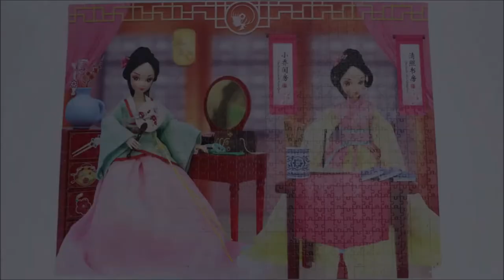PP 1000 - Custom 1000pcs Jigsaw Puzzle 28.94" x 20.08" Any Design Low Minimum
This 1000 piece count puzzle can be customized to any design. It is made of high-quality 1000g and 250g cardboard material and features a varnish finish that will protect and extend the lifetime of each puzzle piece. It  is the perfect activity for people of all ages: Jigsaw puzzles are meditative and intellectual games for both adults and kids, allowing you to tap into your creativity. It is also the perfect way to pass time while stimulating your vision, training your mind, and exercising patience. Custom design both box and puzzle pieces with just 300pcs MOQ.